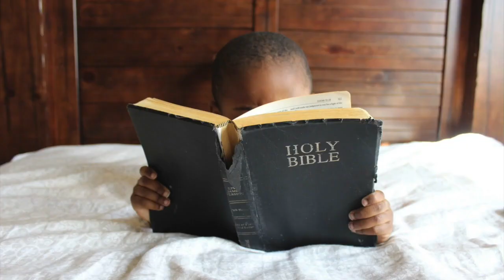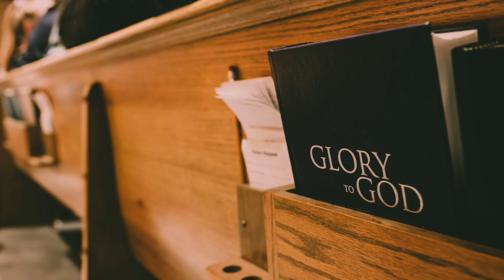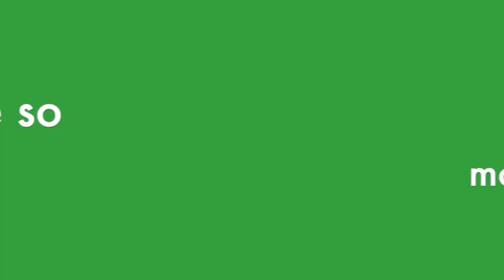What are the Mysteries of the Rosary? Sunday Family Faith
Kids and teens answer what is their favorite decade of the Rosary.  Miss Savannah and Mr. Ryan explain what the mysteries are and share ideas of ways to remember them.